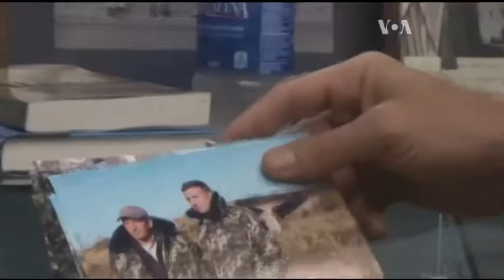Конгресмен Данкен Гантер: ми хочемо дати Україні зброю. Відео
Гантер вражений високим моральним духом та справністю українських військових і вважає, що їм потрібна зброя, а не навчання.